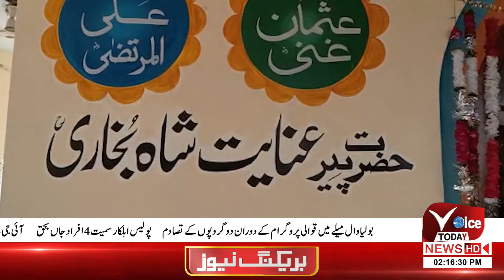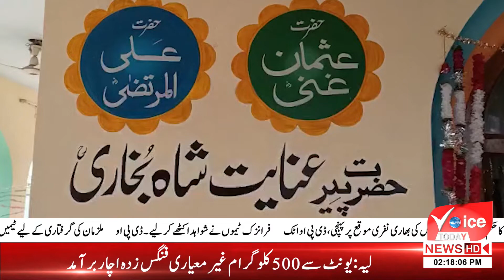Desert ships landing in the deser| Where is the largest camel market in Asia?